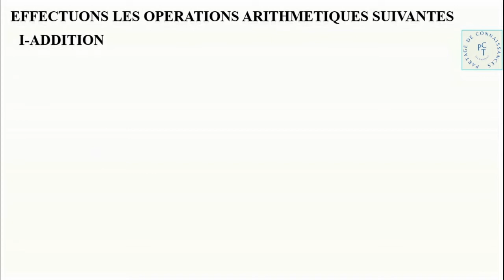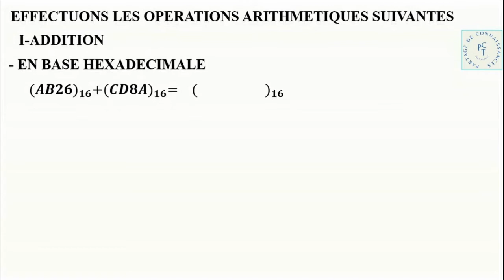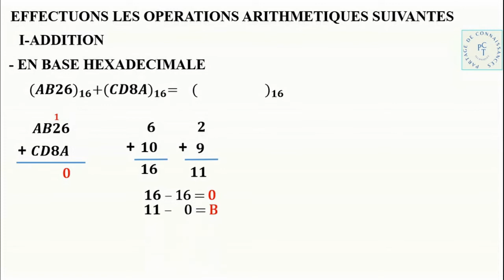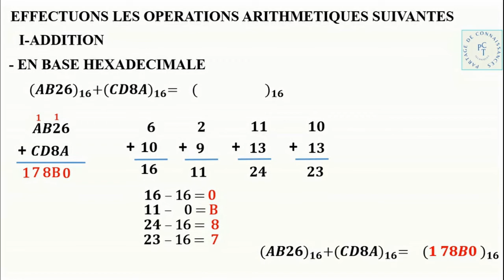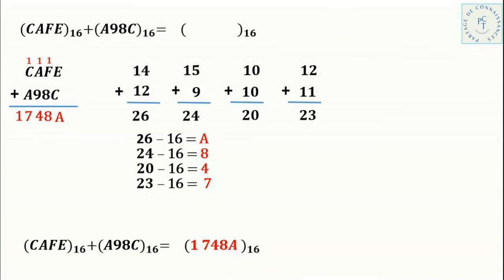Addition des nombres dans la base Hexadécimale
Dans cette vidéo je vous présente un cours sur l'addition des nombres dans la base hexadécimale .Bon visionnage